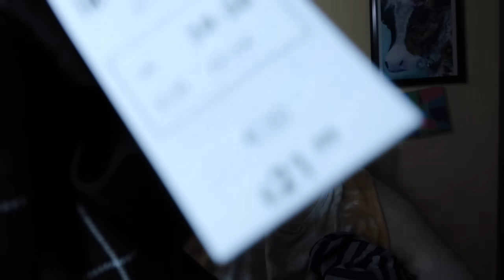Yours Clothing Haul from 2019 in 2024! Plus Size Clothing Try On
Note:  This was filmed March 3rd, 2024